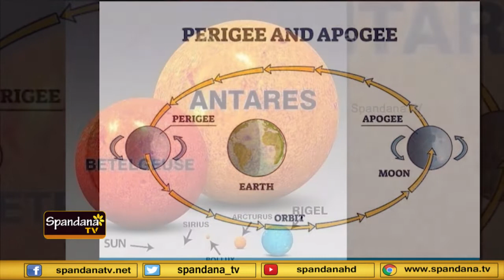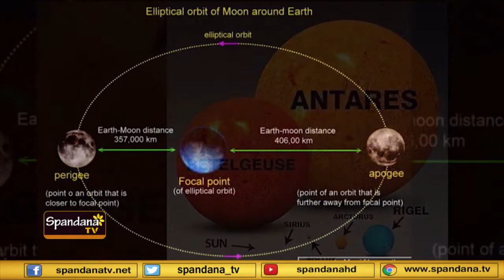ಜೂನ್ 14 ಜ್ಯೇಷ್ಠ ಮಾಸದ ಹುಣ್ಣಿಮೆಯ ಸೂಪರ್ ಮೂನ್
ಜೂನ್ 14 ಜ್ಯೇಷ್ಠ ಮಾಸದ ಹುಣ್ಣಿಮೆ. ಸೂಪರ್ ಮೂನ್. ಚಂದ್ರ ಭೂಮಿಯ ಸುತ್ತ 28 ದಿನಗಳಿಗೊಮ್ಮೆ ಸುತ್ತುವ ತಿರುಗಾಟದಲ್ಲಿ ಪೆರಿಜಿಯಲ್ಲಿ, ಅಂದರೆ ಭೂಮಿಗೆ ಸಮೀಪ. ಸರಾಸರಿ ದೂರಕ್ಕಿಂತ ಸುಮಾರು 30 ಸಾವಿರ ಕಿ ಮೀ ಹತ್ತಿರ. ಚಂದ್ರ ತನ್ನ ದೀರ್ಘ ವೃತ್ತಾಕಾರದ ಪಥದಲ್ಲಿ 28 ದಿನಗಳಿಗೊಮ್ಮೆ ಭೂಮಿಗೆ ಸಮೀಪ, ಪೆರಿಜಿಯಲ್ಲಿ ಹಾಗೂ ದೂರದ ಅಪೊಜಿಯಲ್ಲಿ ಬರುವುದು ವಾಡಿಕೆ.